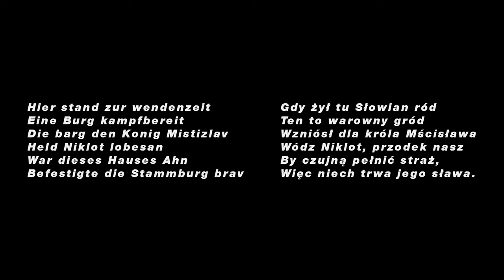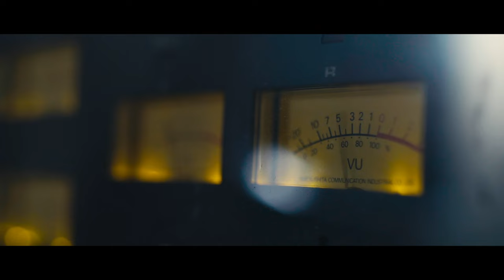ROD - Niklot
Skąd pomysł śpiewania w języku niemieckim?

zdjęcia i montaż: Dariusz eeo Skarżyński

zespół ROD wystąpił w składzie:
Daniel Hansollo Noetzel- elektronika
Sławomir Cichy - bas
Mateusz Loki Słupczyński- piszczałki
Mieszko Weltrowski - wokal

realizacja nagrania audio: 32studio (D.Noetzel, S.Cichy)